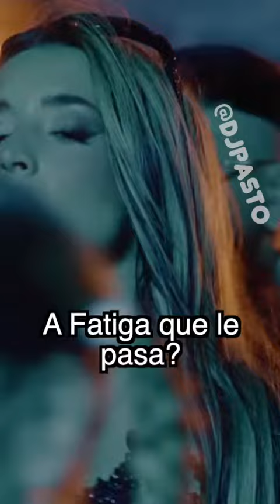BM - M.A. (Pasto RMX) | YTPH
Ft. La Joaqui, Callejero Fino, Lola Indigo y Axel Rose?
y andacagar